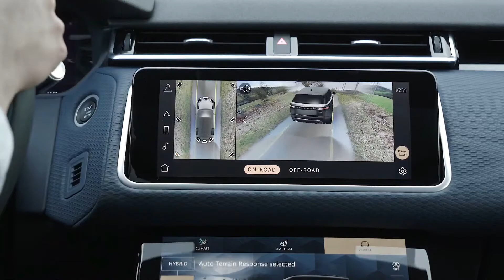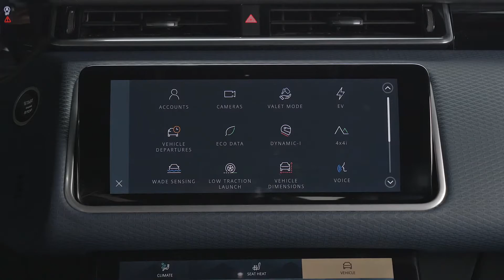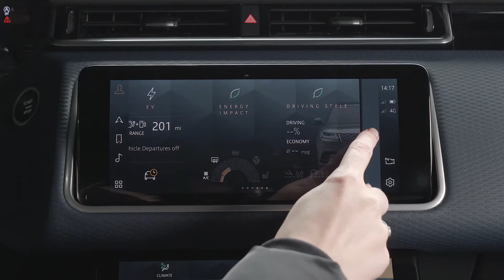2021 Land Rover Range Rover Velar P400 | Interior - Exterior - Driving and More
New Land Rover Range Rover Velar P400

#2. R-Dynamic S - $60,050
#3. R-Dynamic HSE - $78,050

Overview
One look at the 2021 Range Rover Velar is enough to convince even the most discerning eye that Land Rover's designers hit the nail on the head. Unfortunately, the Velar's blasé driving demeanor doesn't match its natty attire. Buyers can choose from a turbocharged four-cylinder, a hybridized inline-six, or a raucous V-8 engine, but none of the Velar models quite match rivals such as the BMW X3 or the Porsche Macan for driving satisfaction. Instead, the appeal here is in the Velar's curb appeal and its high-style cabin, which is outfitted with all manner of tech baubles, as well as nicely chosen materials suitable for an SUV bearing the Range Rover name.

While the Velar's base turbocharged four-cylinder carries over unchanged for 2021, last year's supercharged V-6 engine has been discontinued in favor of a new turbocharged-and-supercharged 3.0-liter inline-six using a 48-volt hybrid system to make 335 horsepower in P340 models and 395 horsepower in the P400. The Velar's infotainment also receives a big upgrade in the form of Land Rover's new Pivi Pro software interface. Land Rover has added an active noise cancellation system and an optional cabin air filtration feature.

We'd love to recommend the raucous SV Autobiography model, but its price tag puts it out of reach of most consumers. Instead, we'd recommend going with the P250 R-Dynamic S, which adds 19-inch wheels, a dual exhaust with polished finishers, a blacked-out grille, and leather-and-suede interior upholstery. We'd also suggest adding the Dynamic Handling package, which includes an adjustable suspension system, a drive-mode selector, and All Terrain Progress Control, which acts as a sort of adaptive cruise control for low speeds or in slippery conditions.

The base engine is a 247-hp turbocharged 2.0-liter four-cylinder that is well behaved enough but struggles to move the Velar's substantial heft. We sampled a four-cylinder Velar for a 40,000 mile long-term test, and that model required 7.4 seconds to hit 60 mph. The turbocharged-and-supercharged 3.0-liter inline-six will undoubtedly provide better acceleration performance, but we haven't yet tested this new powertrain, which is offered in both 335- or 395-hp flavors. The supercharged V-8 in the SV Autobiography is charismatic and powerful, but that model's high entry price puts it in an entirely different class, going up against the Porsche Macan Turbo, Mercedes-AMG GLC-class, and the Alfa Romeo Stelvio Quadrifoglio. Much like the Velar's acceleration, its handling is by no means sporty. The suspension competently controls the SUV's body motions and keeps body roll in check while returning a firm, well-managed ride. Models equipped with the available air suspension can raise and lower their ride height for either more dynamic moves on-road or greater dexterity off it.

The EPA has rated the Velar's inline-six engine as high as 20 mpg city and 26 mpg highway, but the turbocharged four-cylinder is slightly more efficient, with ratings of 21 mpg city and 27 mpg highway. In our 75-mph highway fuel economy test, the four-cylinder Velar delivered just 26 mpg. The more powerful SV Autobiography model is rated for 15 mpg city and 20 mpg highway and nailed its highway rating figure in our test.

Dig modern architecture? You'll probably like the Velar's simple interior, rendered largely from horizontal lines and bold rectilinear forms. Oh, and the materials used throughout are high quality and deployed in interesting ways. Take the door trim: Instead of using a spear of wood or carbon fiber inlaid into the upper part of the door panels, Land Rover adds the owner's choice of wood or metal into the section of the door between the upper and lower panels. Our test vehicle featured aluminum trim, and every Velar has excellent detailing throughout. The Velar's generally boxy shape and visually pleasing rear overhang—bodywork that extends behind the rear wheels—combine to swallow more carry-on suitcases than its immediate competitors with its rear seats up or folded.